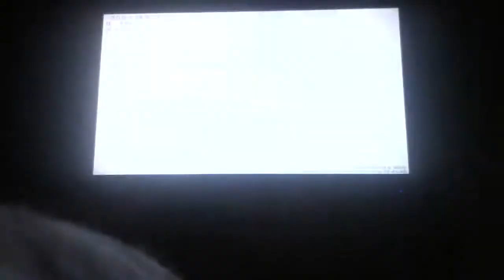sniping gameplay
if you want to join ExO clan message me:EXP3RT xSNIP3Z